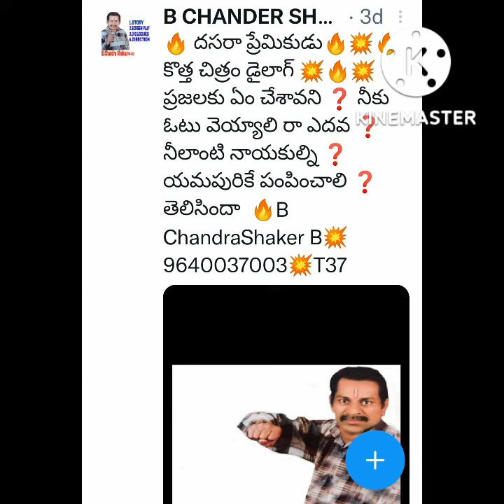🔥 నీవు నాయకుడివా❓️ సిగ్గుంటే రాజీనామా చెయ్💥B ChandraShaker B💥 9640037003 💥🔥